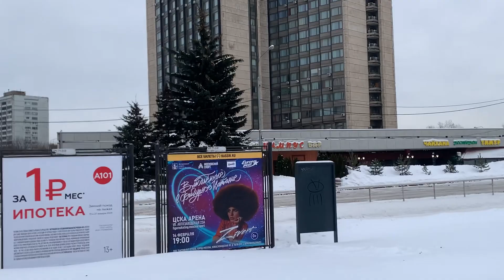Прогулка возле Гостиницы Центральный Дом Туриста, Тропарёво-Никулино, г. Москва, 18.01.2024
Прогулка возле Гостиницы Центральный Дом Туриста по улице 26 Бакинских Комиссаров до перекрёстка с Ленинским проспектом, Тропарёво-Никулино, г. Москва, 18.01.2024. Температура воздуха -10.